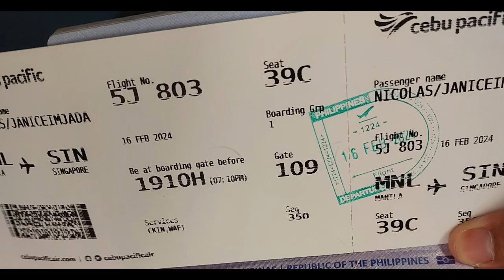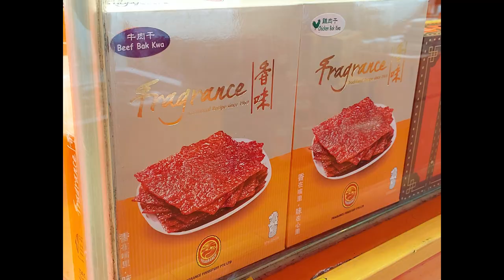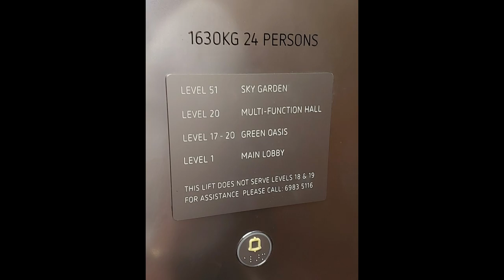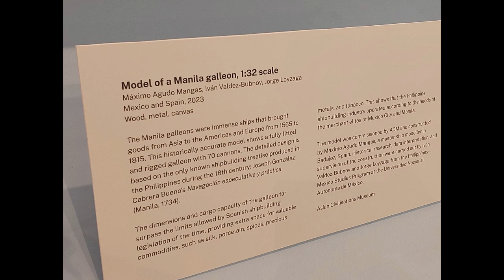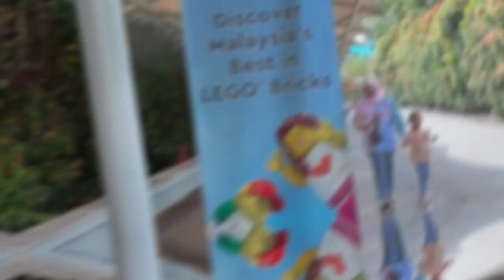SINGAPORE WITH LOVE (FEB 2024) (first time DIY Travel)